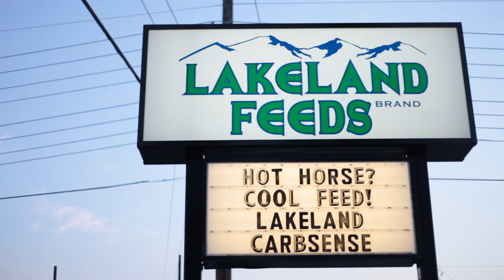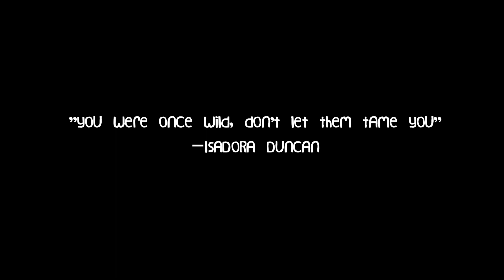WE ARE FREE [episode 5]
A LOVE-UMENTARY

This episode features our journey through Montana

Traveling in the loveship enterprise a group of 7 unique individuals embark on an adventure to inspire, love, and shine their lights as they connect to many other beautiful individuals who continue to help each other light fires within us all.

Check back each week as each video is put up